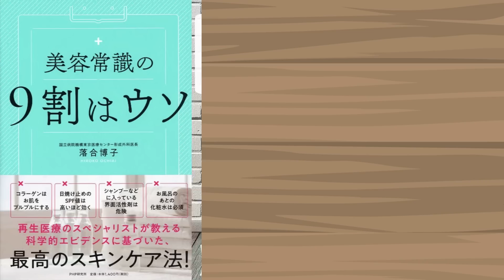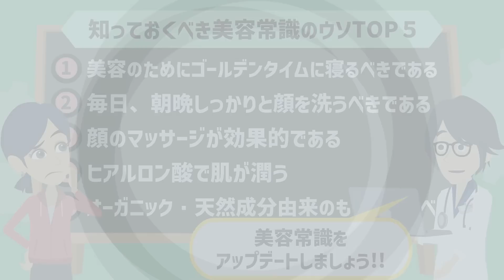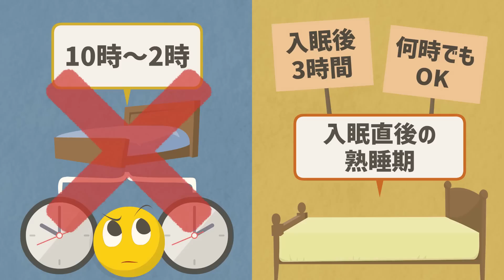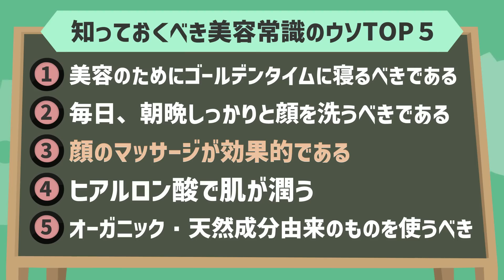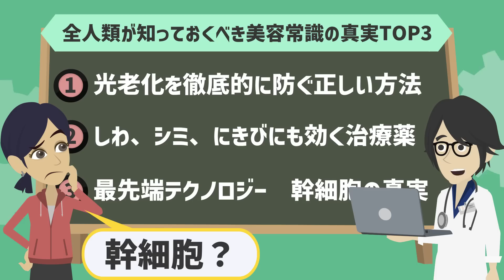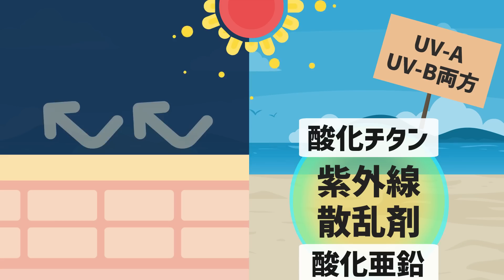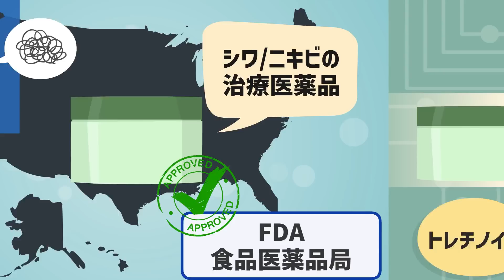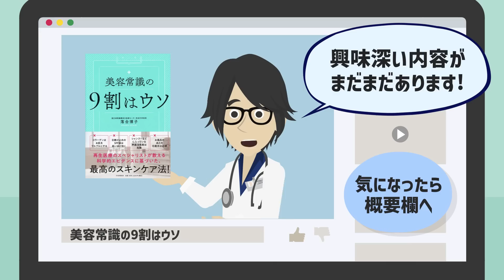【ベストセラー】「美容常識の9割はウソ」を世界一わかりやすく要約してみた【本要約】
▼ ▼Amazonの購入はこちら

▼【目次】
0:00　ご挨拶・導入
2:10　本日のお品書き
2:29　①限   あなたも騙されている！知っておくべき美容常識のウソTOP５
21:03  ②限   結局何が正しい？全人類が知っておくべき美容常識の真実TOP３

▼参照
タイトル：美容常識の9割はウソ
著者：落合 博子
出版社：PHP研究所

1日5冊ほどの読書を5年以上続けている、心底本を愛するオタク。